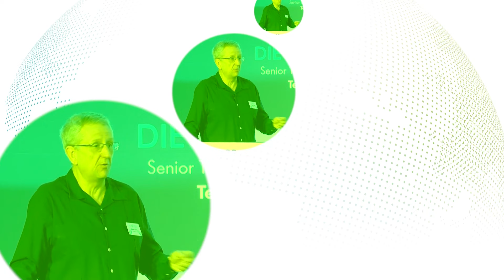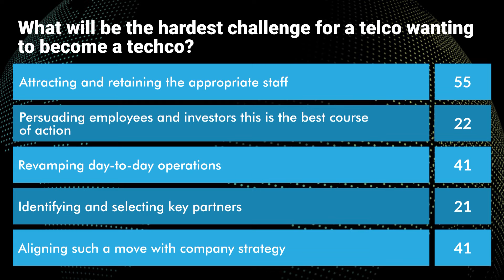From telco to techco: The impact of next-gen operations on skills, talent acquisition and retention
As service providers restructure their businesses for a future built around digital services provision, rather than just connectivity, they must carefully consider the new skills and talent requirements that will transform them into DSPs and techcos. How much of this expertise needs to be in-house and how much should be supplied by partners? Will DSPs have to recruit this new talent, or can they successfully reskill their current workforce? Above all, a DSP needs to achieve this change without disruption to its business operations – navigating a path towards a company-wide cultural change.

Featuring:
- CO-HOST: Scott Petty, CTO, Vodafone Group
- HOST: Ray Le Maistre, Editorial Director, TelecomTV
- Alfredo Musitani, Sales Executive, Digital Solutions, Telecom Argentina
-  Chris Thornton, Ecosystem Development Leader, Red Hat
- Cormac Whelan, Head of the Telecom Systems Business, Europe, Middle East and Africa, Dell Technologies
- Dan Rider, Director of HR, Networks, BT
- Graham Wilde, Head of 5G Business Development, Three Group Solutions
- Kristian Toivo, Executive Director, Telecom Infra Project

Broadcast Live 23rd May 2023